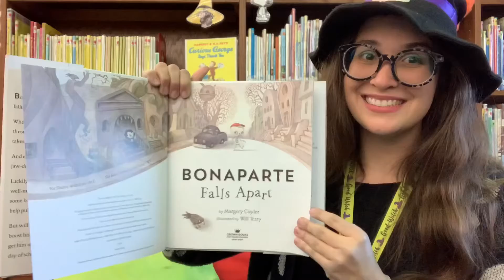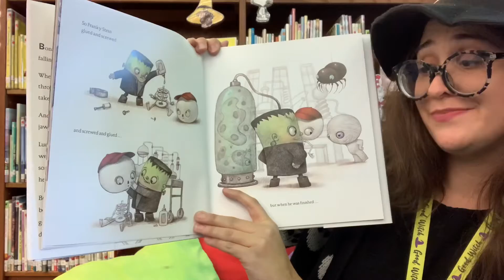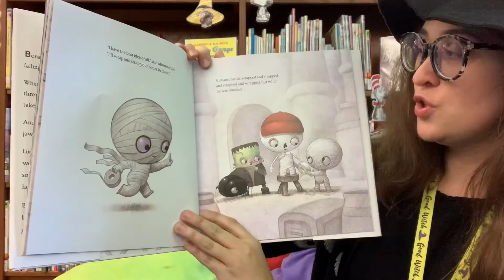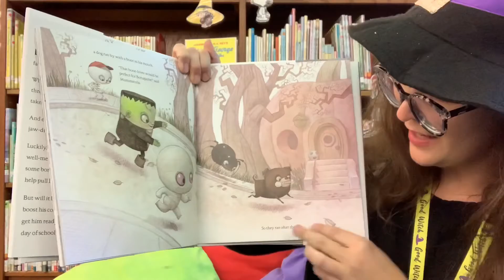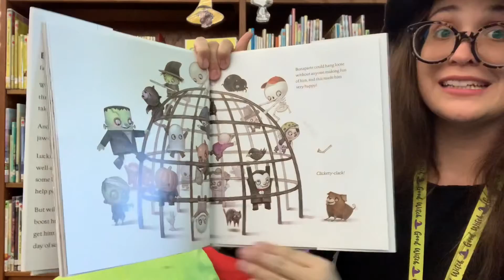Bonaparte Falls Apart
Read another funny Halloween story with Miss Taylor to wrap up Halloween week at the Giddings Public Library. Happy Halloween!